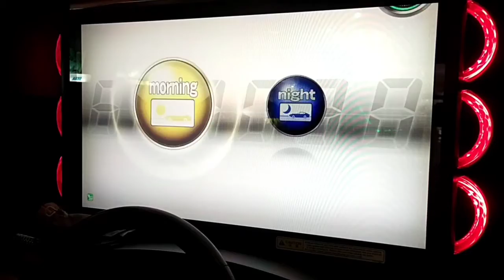WMMT6 Wangan Line Eastbound Time Attack Record 3'53"786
Name Angel
Team SM+Angel
Car Type Z34
Car Ranking Model No:31
Section1_4
1'02"525
56"996
57"319
56"944
Click My Belt🔔
Area Tesco Terbau